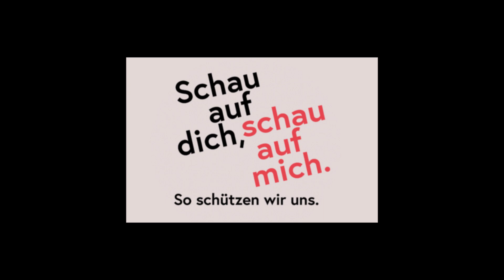LBS Voitsberg Distance Learning April bis Mai 2020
Direktor Johann Hiden begrüßt die Schüler zum 4. Lehrgang 2019/20 während der Schulschließung wegen der Corona-Maßnahmen